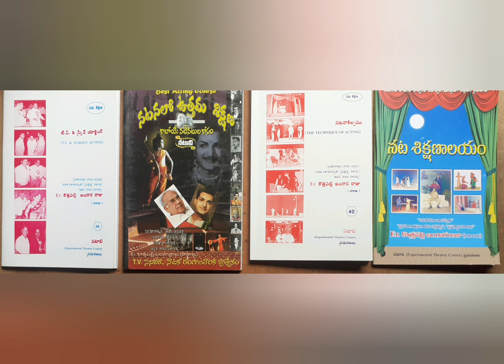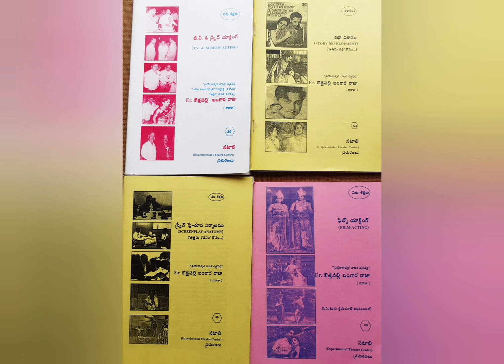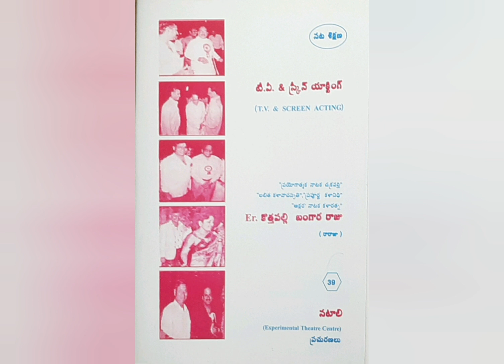Tech Acting - Actor's approach to Author - Part 2